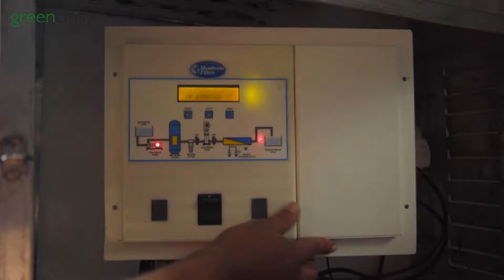SUJA FILM HJNKJ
Client- Membrane Filters
Production House- Green Chilly
Direction- Ajay Paul
Director of Photography- Prashant Patil